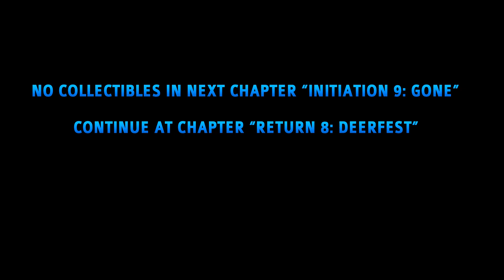Alan Wake 2 - Chapter 16 & 17: Initiation 8 Zane’s Film - All Collectible Locations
Alan Wake 2 has 113 Collectibles - 22 Cult Stashes, 21 Lunch Boxes, 13 Nursery Rhyme Dolls, 17 Nursery Rhyme Puzzles, 18 Charms, 6 Koskela Brother Commercials, 8 Writer’s Journey Videos, 8 Weapons.

Finding all collectible locations unlocks the following trophies & achievements:
Hidden by the Trees - Find all Cult Stashes and Lunch Boxes
I’ll Find You - Find all Nursery Rhyme dolls
Shift in Reality - Complete all Nursery Rhyme puzzles
Rustic Charm - Find all the Charms
The Koskela Brothers - Watch all Koskela brother commercials
The Trail of the Writer - Watch all the Writer's Journey videos
All Accounted For - Find all weapons for both characters

The game doesn't have Chapter Select. Be sure to collect everything chronologically chapter by chapter to not miss anything. There is a Point of No Return at the end and you can still free-roam to all areas at this point, but some Collectibles only spawn in specific story chapters and aren't available later.

This guide uses the Chapter Names shown on the in-game save file. The in-game chapters are different from the chapters in trophy/achievement list. The first 6 chapters are linear. After this you can switch between the two characters "Saga" & "Alan" at any time to progress their stories independently. Then their chapters can be played in any order, meaning there's no proper fixed order. Saga's Chapters are called "Return", Alan's Chapters are called "Initiation". Be sure to follow the order outlined here in the guide. This guide also includes some Maps and Story Items to make it easier to follow. These Collectible types aren't needed for trophies and can be skipped: Words of Power (only 1 needed), Deer Heads (0 needed), Setter for Mayor (0 needed).

TIMELINE:

CHAPTER 16 - Initiation 8: Zane’s Film
1 - Map - Poet’s Cinema - 0:00
2 - Writer’s Journey Video 7: Stop Writing - 0:49
3 - Writer’s Journey Video 8: Initiation - 1:03

CHAPTER 17 - Initiation 9: Gone
No Collectibles in this Chapter. Continue at Chapter 18 - Return 8: Deerfest